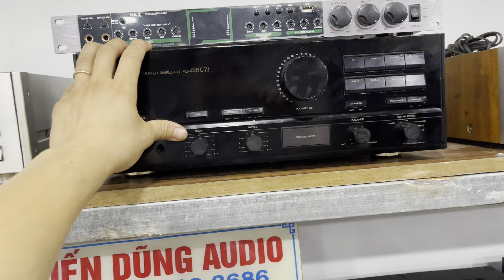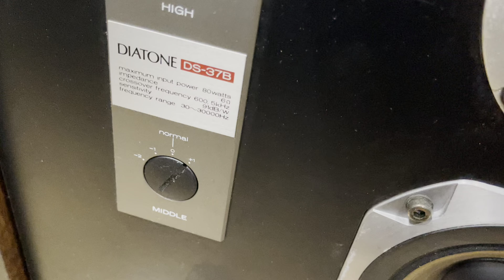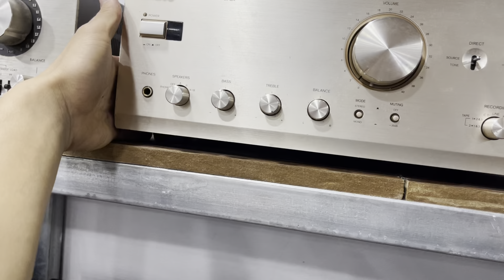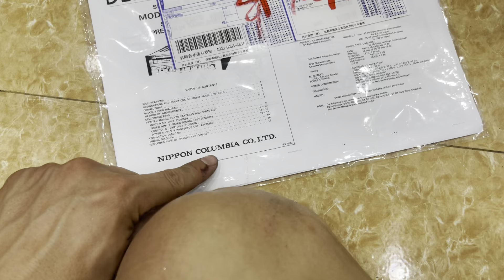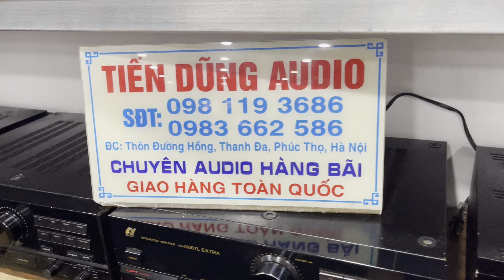Tiếp túc hàng hót lên sóng. Các bác vào lựa chọn toàn hàng đẹp giá tốt.!